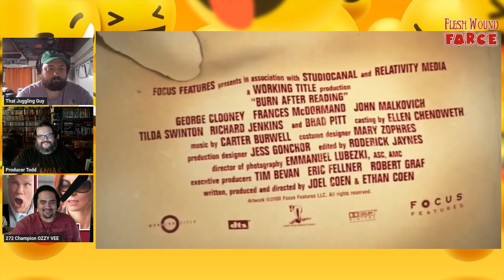BURN AFTER READING (2008) Review | Flesh Wound FARCE | Coen Bros. | Brad Pitt | George Clooney | 919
Flesh Wound Farce is back with a review of the 2008 Coen Brother's comedy, BURN AFTER READING.